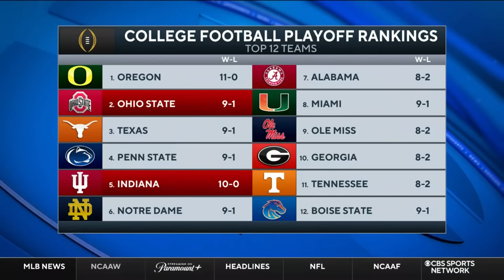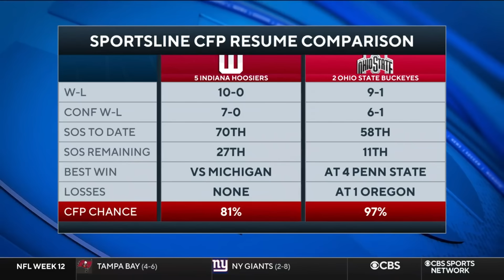College Football Week 13: No. 5 Indiana vs. No. 2 Ohio State | Game Preview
Jeff Rabjohns and Dave Biddle join CBS Sports HQ to preview the Week 13 matchup between No. 5 Indiana and No. 2 Ohio State